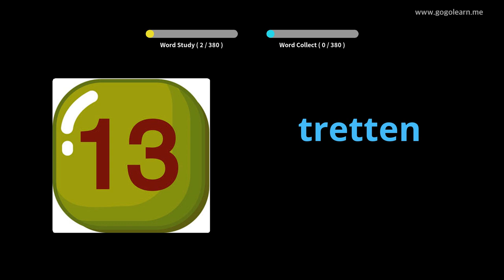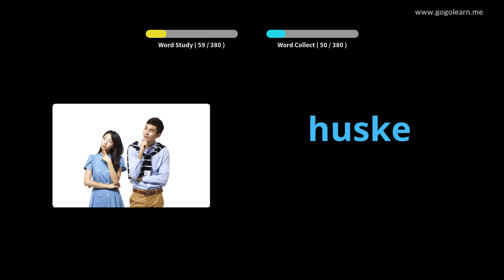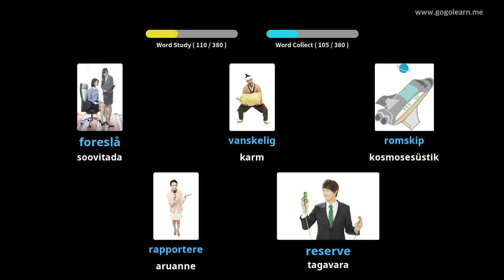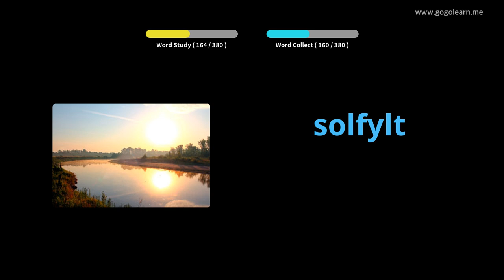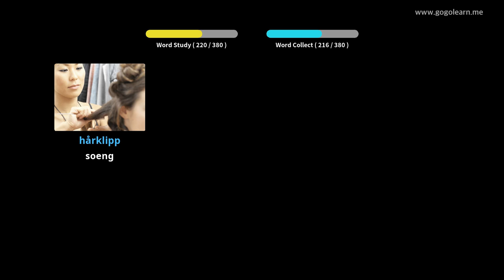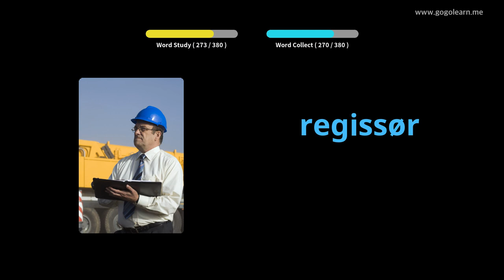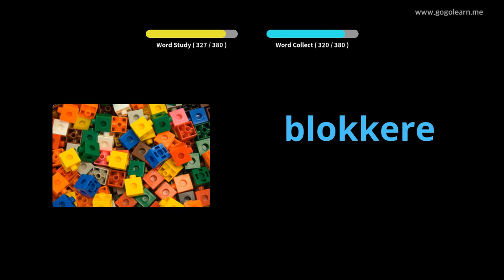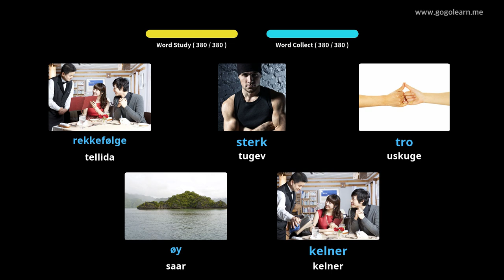Norra sõnavara 1. keskkool | Golearn